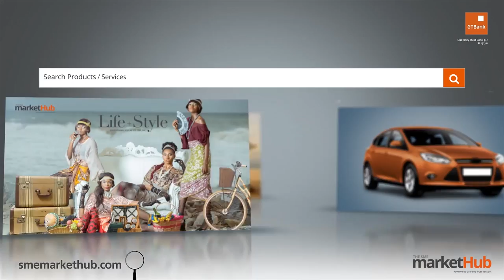GTBank Lagos Fashion & Design Week 2014 - Ituen Basi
The GTBank Lagos Fashion & Design Week 2014 is over. But don't be upset if you couldnt make the show. Tune in to watch all the highlights from the runway. In this video we have the runway styling of fashion brand "Ituen Basi".